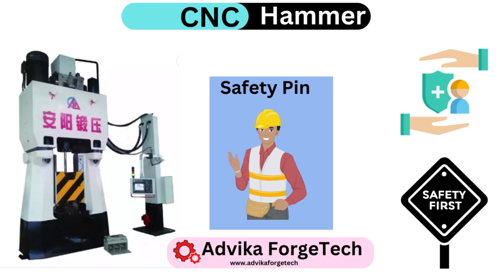CNC Hammer | Safety Pin | Safety Forger | Advika ForgeTech | Heavily Forging | Closed Die Forging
CNC hydraulic die forging hammer safety pin video, this video shows how does safety pin working. CNC hydraulic die forging hammer with safety pin will be more safer, that will reduce the occurrence of accidents.

We are a global company providing turnkey services for setting up forging plants along with forging machinery.
We provide guidance for setting up a new forging plant, low cost automation for forging application & low cost forging equipment.